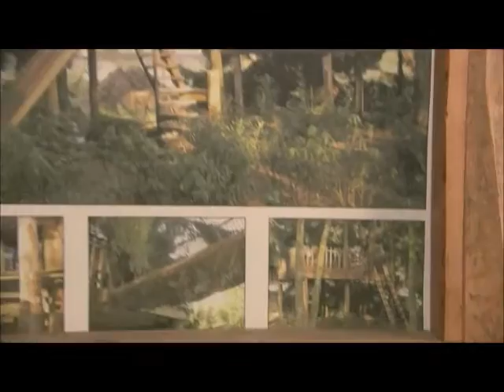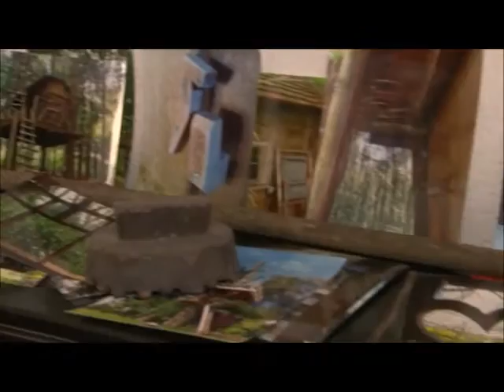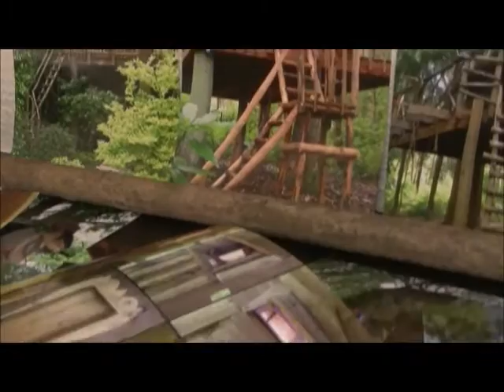Buurten TVNH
TV Noord Holland kwam even 'Buurten' bij Rob de Boomhuttenbouwer..